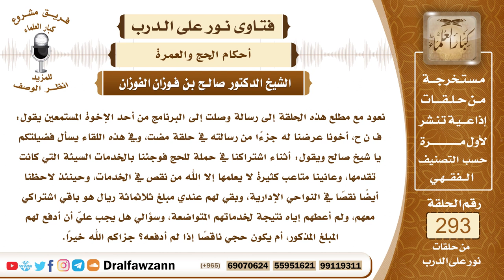4898- بسبب رداءة خدمة حملة الحج خصم عليهم مبلغًا من المال، فهل فعله صحيح؟ - الشيخ صالح الفوزان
"السؤال: نعود مع مطلع هذه الحلقة إلى رسالة وصلت إلى البرنامج من أحد الإخوة المستمعين يقول: ف ن ح، أخونا عرضنا له جزءًا من رسالته في حلقة مضت، وفي هذه اللقاء يسأل فضيلتكم يا شيخ صالح ويقول: أثناء اشتراكنا في حملة للحج فوجئنا بالخدمات السيئة التي كانت تقدمها، وعانينا متاعب كثيرة لا يعلمها إلا الله من نقص في الخدمات، وحينئذ لاحظنا أيضًا نقصًا في النواحي الإدارية، وبقي لهم عندي مبلغ ثلاثمائة ريال هو باقي اشتراكي معهم، ولم أعطهم إياه نتيجة لخدماتهم المتواضعة، وسؤالي هل يجب عليّ أن أدفع لهم المبلغ المذكور، أم يكون حجي ناقصًا إذا لم أدفعه؟ جزاكم الله خيرًا.
الجواب: بسم الله الرحمن الرحيم، الحمد لله رب العالمين، وصلى الله وسلم على نبينا محمد وعلى آله وصحبه أجمعين، وبعد فيجب على أصحاب الحملات أن يوفروا لمن معهم من المتعاقدين معهم أن يوفروا لهم متطلبات السفر ومتطلبات الحج والعمرة على خير وجه، كما شرطوا عليهم، وألا يقصروا في شيء من ذلك، لأن هذا واجب عليهم، ولأنها حقوق مخلوقين يحاسبون عنها يوم القيامة ويؤاخذون بها، إلا أن يسمح لهم أصحاب الحقوق، فهي مسؤولية عظيمة، فعلى أصحاب الحملات أن يبرئوا ذممهم من هذه العُهَد العظيمة التي تحملوها، وأما ما ذكره السائل من أنه بقي عنده شيء من النقود التي اشترطها عليه أصحاب الحملة ضمن المبلغ الذي يدفع لأصحاب الحملة من قبل الحاج أو المعتمر، وهو بقي عنده شيء من هذا المبلغ يريد أن يقتص به منهم بسبب تقصيرهم في المسؤولية، فهذا أمر يحتاج إلى المفاهمة بينك وبين أصحاب الحملة، أن تتفاهم معهم، فإذا اصطلحتم على شيء من هذا الأمر أو غيره فالصلح جائز بين المسلمين، أما أن تبقى بدون مفاهمة معهم وبدون محاسبة معهم فهذا لا يصلح ولا يجوز.

السيرة الذاتية :
للاشتراك في قناة الشيخ صالح الفوزان

14_ الشيخ محمد أمين الشنقيطي
يتيوب